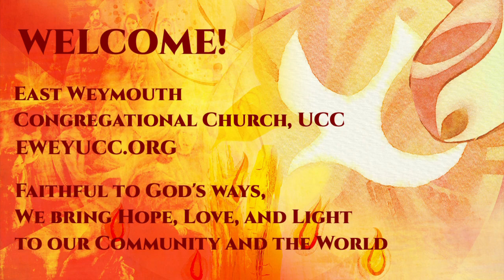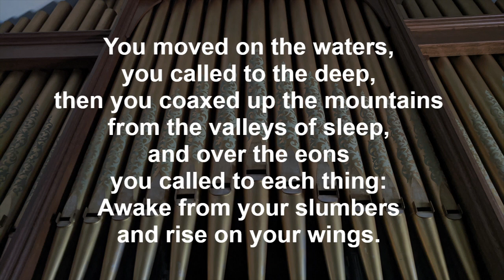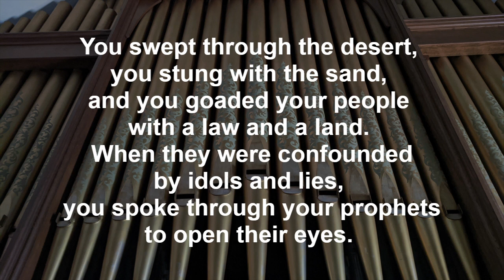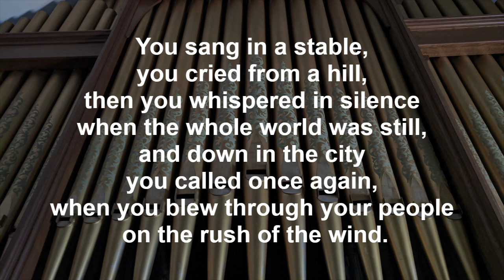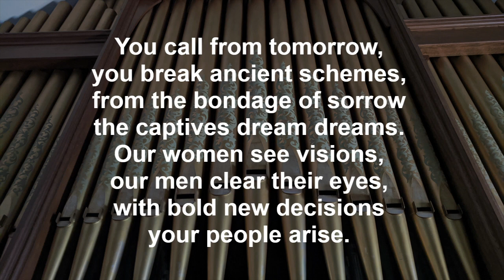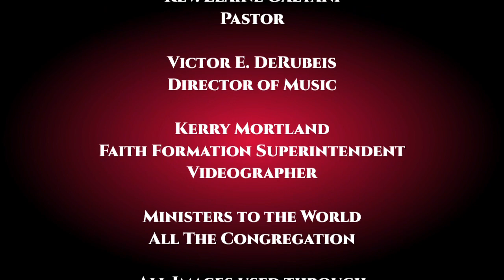Church in 20: Together in One Place for Pentecost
Pentecost marks what is considered the birthday of the church almost 2,000 years ago, but Rev. Elaine Gaetani points out that the message of that day is still relevant in the challenges that await us all, especially in 2024.